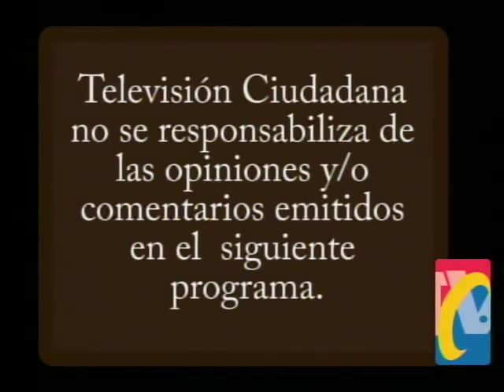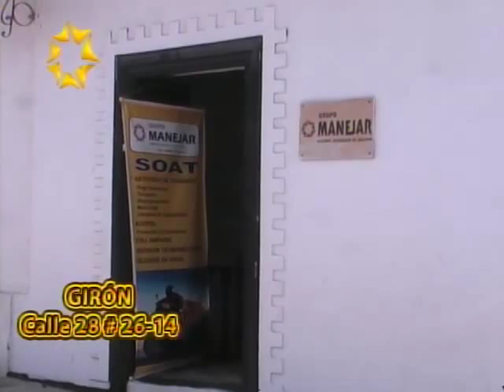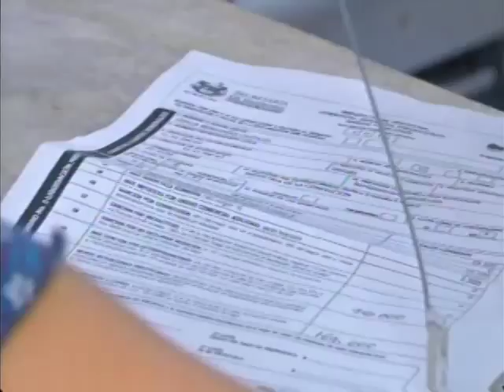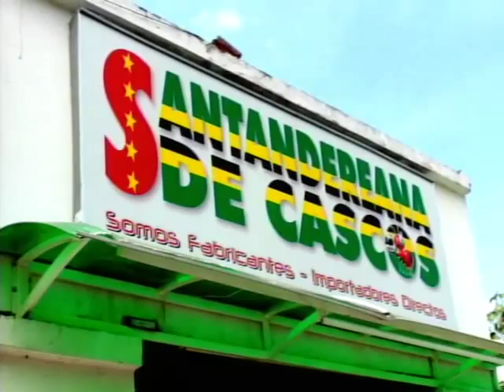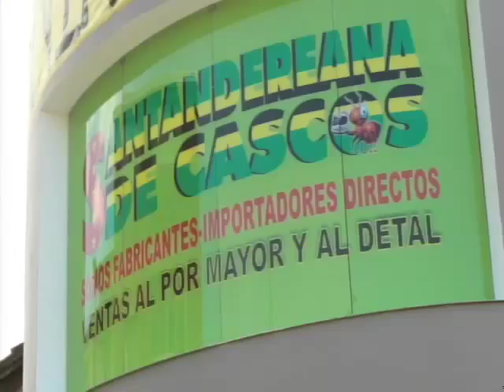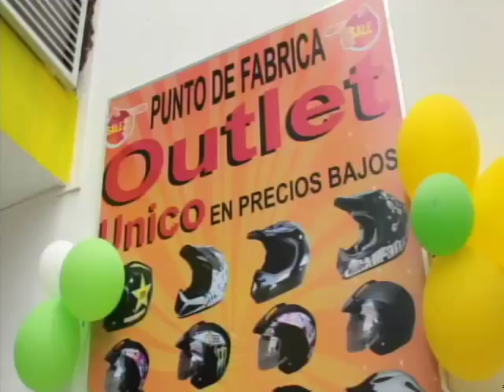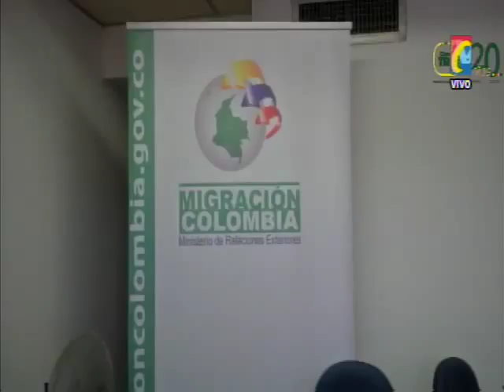Programa IMPACTO Lunes 31 de Agosto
01- 2 Heridos en Autopista Girón en Accidente por Exceso de Velocidad
02- Gracias Concentración Motera el Vigía
02A- RODOLFO HERNANDEZ- Publicidad POLÍTICA PAGADA
03- Dos heridos dejó choque entre una moto y una camioneta en la vía San Gil – Barichara
04- Plazo hasta el 2 de Septiembre para Pagar valorización con el 50%
04A-WILSOM MORA- Publicidad Política Pagada
05- Puente NACIONAL- 4 Capturados por Asesinato de Joven desaparecida
05A- RODOLFO HERNANDEZ- Publicidad Política Pagada
06- Jesús Alvarez,Almorzando en la Cocina del Negro Cossio
07- Incautación de 100 kg de pescado en Barrancabermeja.
07A-WILSOM MORA- Publicidad Política Pagada
08- RESPUESTAS AUTORIDADES OPERATIVO ESPACIO PUBLICO
08A- FABIAN OVIEDO- Publicidad POLITICA PAGADA
09- BARRANCABERMEJA- Un homicidio y un atenta
10- 6 Aniversario carbón y leña
10A- FABIAN OVIEDO- Publicidad POLITICA PAGADA
12-En la Calle 36 cra 12y  13 Puesto de mando para tencion a Deportados de Venezuela
13- CUCUTA- falsos deportados quisieron Invadir Terreno
13A- Consuelo_ESTETICA 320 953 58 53
14- Venezolanos casados con Colombianos les darán Nacionalidad Colombiana